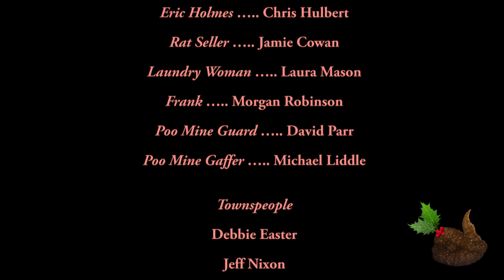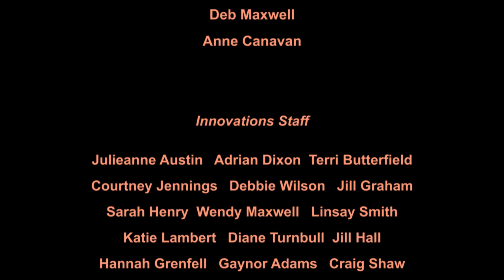Brown Christmas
A festive Dickensian tale of slavery, justice, romance, and poo.
Lots of poo.